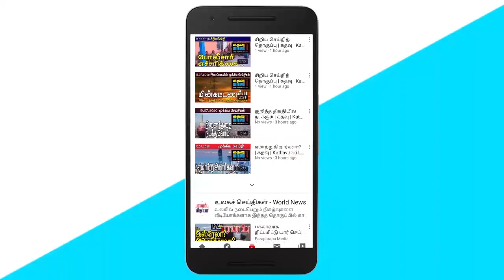கதவு மீடியாவின் அதிகாலைச் செய்திகள் | Kathavu Media Early Morning News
According to analysts, it is clear that the Kurundur hill belongs to the Tamils - Thurairasa Ravikaran. Small Estate Owners 'Association and Private Tea Factory Owners' Association protest against the daily wage increase of 1000 rupees. Government announces that Tamil people in the North and East should not dream that the international community will find a solution to Sri Lanka's national problems.